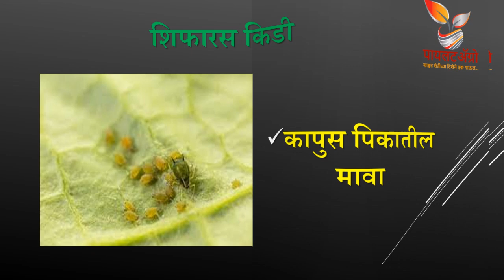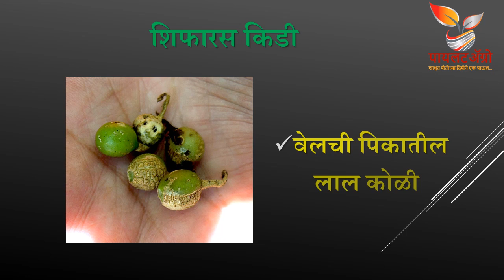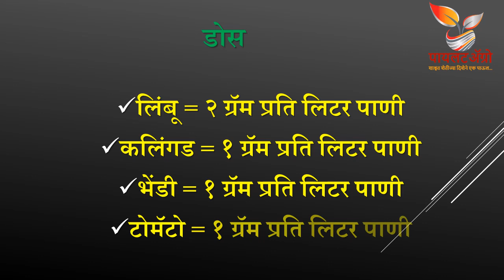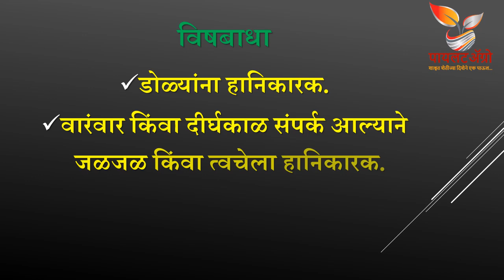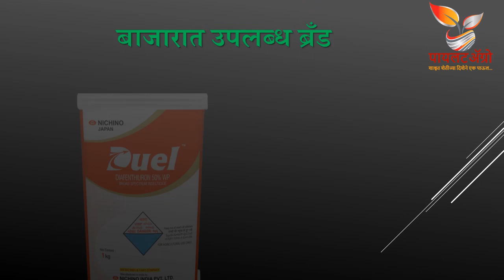Pegasus Insecticide। पेगासस किटकनाशक। Diafenthiuron । डायफेंथियुरॉन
This video will give information about Diafenthiuron insecticide.
हा व्हिडीओ डायफेंथियुरॉन किटकनाशकाविषयी माहिती देईल.
यह वीडियो डायफेंथियुरॉन किटनाशक के बारे में जानकारी देगा।